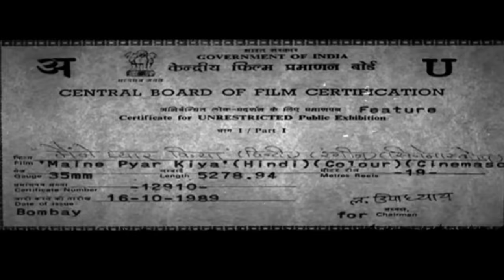Maine Pyar Kiya Full Movie HD | (Part 1/13) | Salman Khan | Superhit Romantic Hindi Movies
Watch the all time super hit romantic blockbuster of Bollywood 'Maine Pyar Kiya' (1989), starring Salman Khan, Bhagyashree Patwardhan, Laxmikant Berde, Alok Nath, Reema Lagoo, Mohnish Behl. Directed by Sooraj R. Barjatya. Produced by Tarachand Barjatya. Music by Raamlaxman. Singers: Lata Mangeshkar, S.P.Balasubrahmanyam, Shailendra Singh, Usha Mangeshkar, Sharda Sinha.

Synopsis: Everyone falls in love with someone...somehow. One of Indian cinema's biggest hits, Maine Pyar Kiya is the call of two young hearts smitten with love! Prem (Salman Khan) is the son of a multimillionaire, Kishen (Rajiv Verma) and Suman (Bhagyashree) is the daughter of an ordinary motor mechanic, Karan (Alok Nath). When fate brings them together, there develops a mutual liking which soon blossoms into love. Prem and Suman sing and dance, as they dream of a beautiful tomorrow. The dreams seem to be soon turning into reality; Prem's mother is happy to accept Suman as her prospective daughter-in-law. But Kishen, who only knows the language of money, not only injures the loving hearts but also insults Karan, his childhood friend.